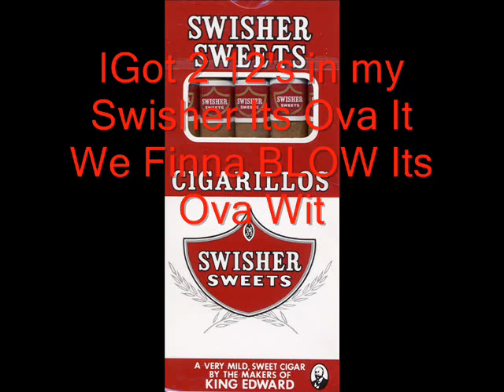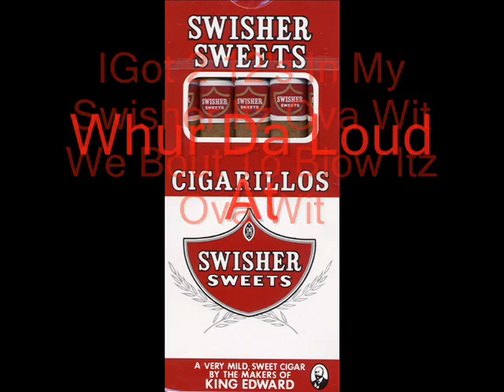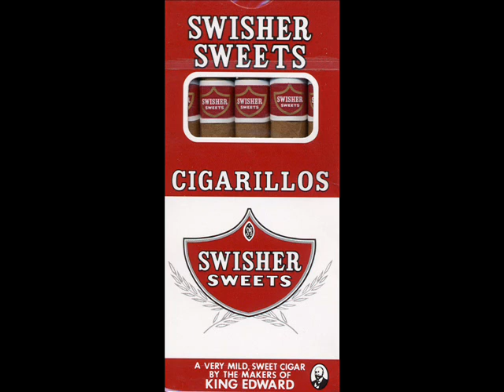(New Kinloch Music)2 12's